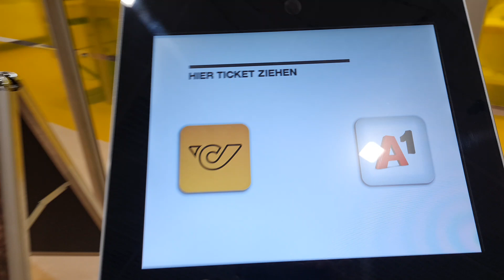PINOY MUTYA HUNTERS🇦🇹🇵🇭PUNTAHAN NYA ANG POST PARA MATANGGAP ANG PINADALA NYANG MUTYA SA SUBSCRIBER